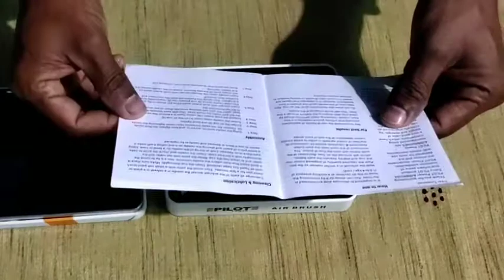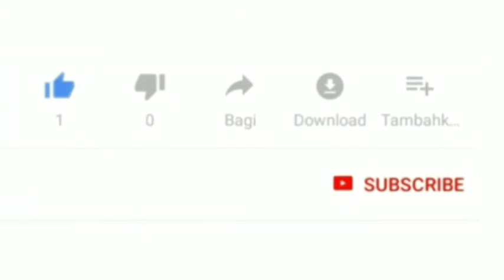AB pen gun unboxing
a beautiful Penguin on boxing